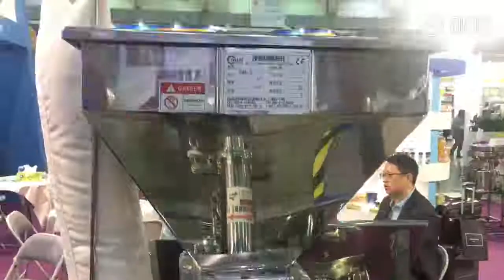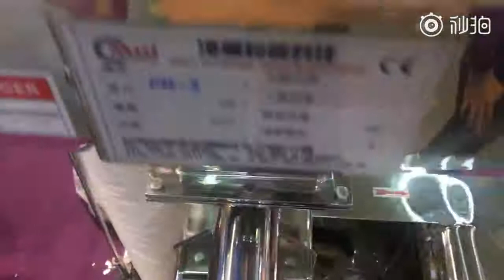2018台北國際食品加工設備暨製藥機械展-專訪凌廣粉體科技 凌淵明 副總經理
專訪凌廣粉體科技 凌淵明 副總經理- 凌廣為跨領域的粉體設備商，機械加工範圍從五穀雜糧雜糧、化工原料、到橡塑膠回收粉碎，都可以藉由模組與粉碎刀的更換，為客戶設計整廠產線。凌廣的最新研發設備為多功能雙軸高速混合機。現場凌廣示範了角柱式粉碎機的運作